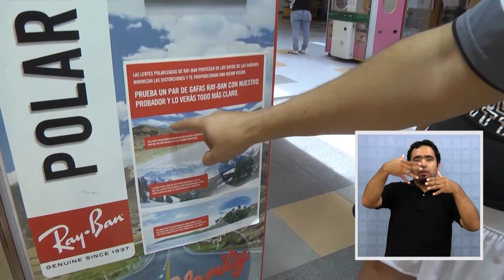LENTES DE SOL VENDIDOS EN LA CALLE SON PELIGROSOS PARA LA VISTA - Iquique TV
(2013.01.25) La moda de los lentes de sol nunca termina, pero hay que conocer los riesgos que existen al comprarlos en lugares no autorizados, como en la calle.
Ópticas de la ciudad explican cuáles son los factores en los que se debe fijar, antes de querer comprar anteojos de sol, sólo por su precio.